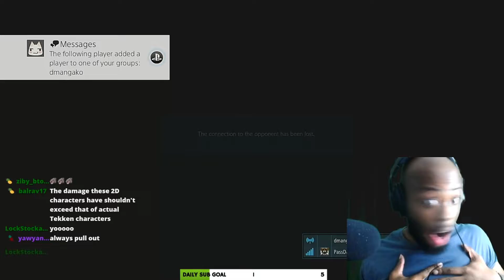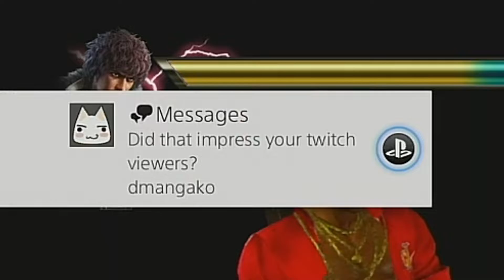Road To Pluggernaunt Episode 1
New Series!!!

I'm sorry you didn't see this LIVE! Check out the Stream to see all of the exciting moments!
SUN MON WED FRI @8PM EST!

Check Out The Stream To Be a Part Of The Action!

If You Like Some Of the Content Check Out My Tweets